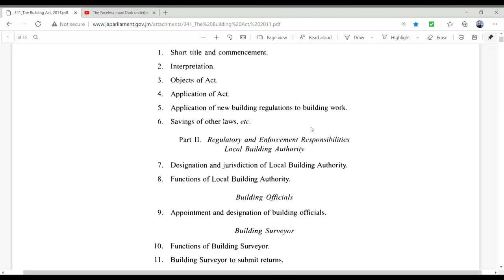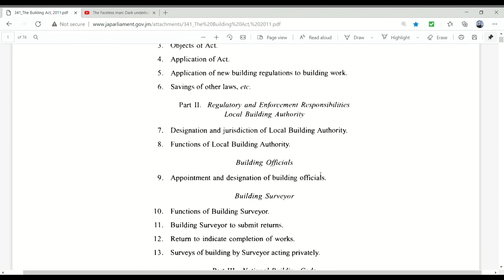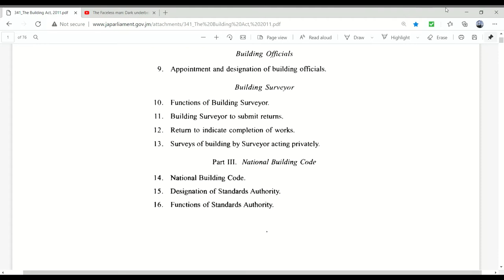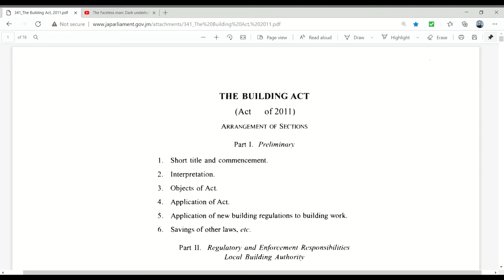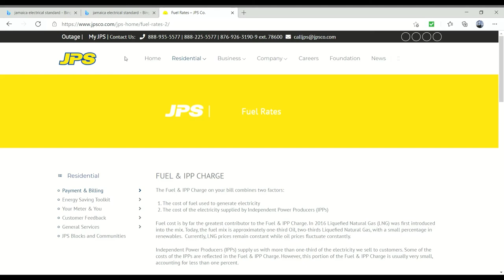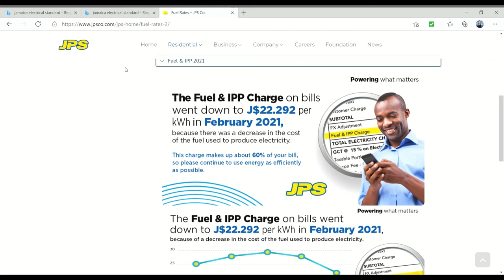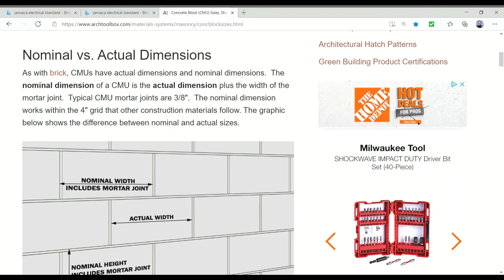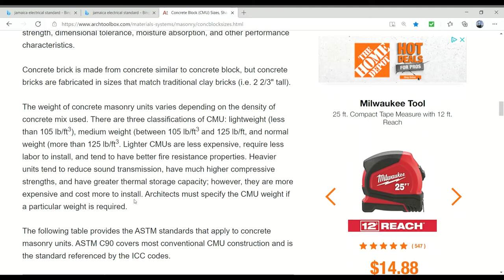Building your Dream House in Jamaica, Part 1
Building Your Dream House in Jamaica.
Building your Jamaican dream house can be the most rewarding expreience and it could be the most challenging thing you have ever done. I aim to help you to understand the process, make good design decisions, good building decision, build the best ,most cost effective and comfortable house you can and enjoy the process as you move towards building the house of your dreams in Jamaica.

I will guide you through the basic legal hurdles of getting a Title for your land, getting your building permit, to choosing a contractor, to buying materials and calculating the cost of everything you will need to build your perfect Jamaican dream house.

Lets get started on your journey!